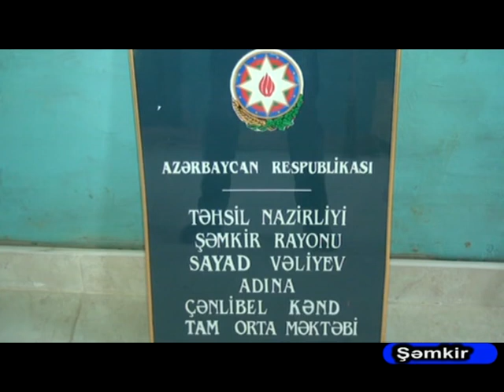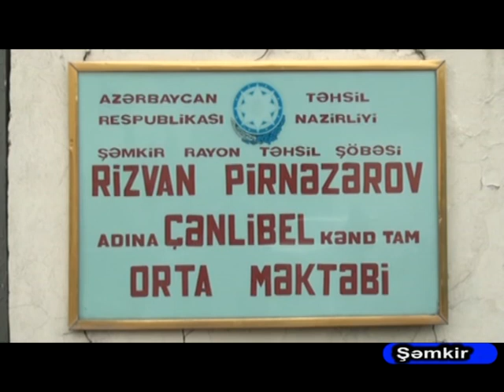18 04 2016 semkir mekteb temiri